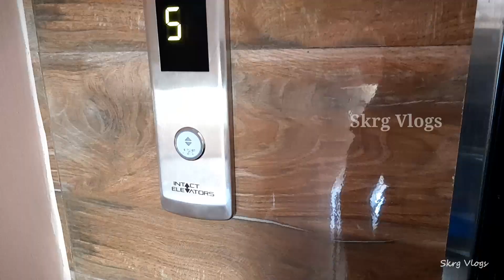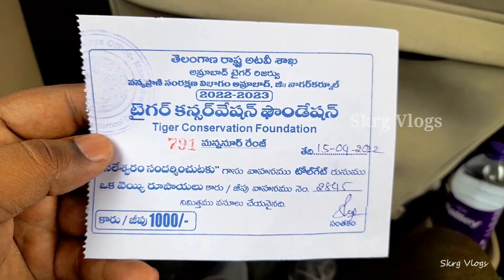Saleshwaram yathra..2022 | Most adventurous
This video is all about Saleshwaram yathra...Please do watch complete video for imp Points and Tips of journey.